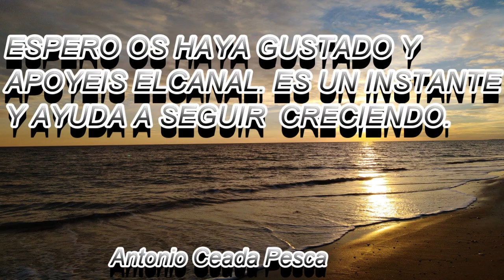PEDRERO CON MAREA ALTA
Aprovechar los primeros rayos de sol, con marea alta sobre zonas de rocas que se cubren con la marea, es sinónimo, de lances espectaculares con ataques en superficie, disfrutando del Sparrow 90 Ghost Shad y mi Seavara Estrada 212 MH . El colega empieza a abandonar el buldo para iniciarse con el paseante, ya mismo llegara su momento y entonces ya este veneno no lo abandonara.